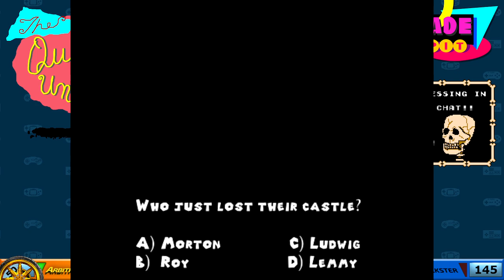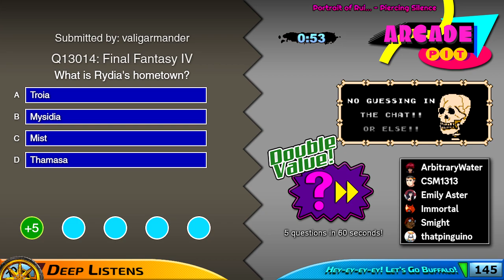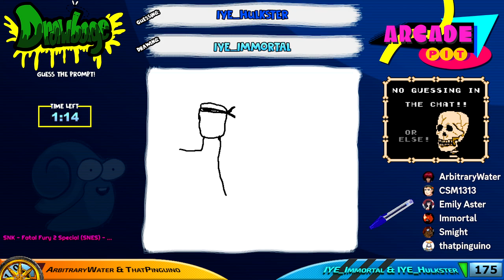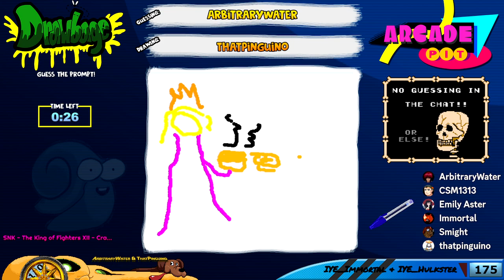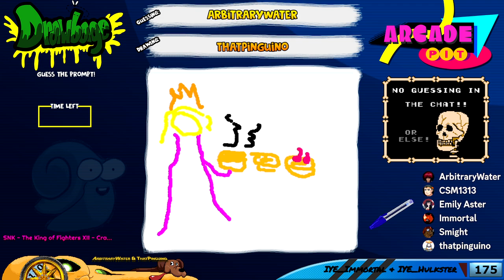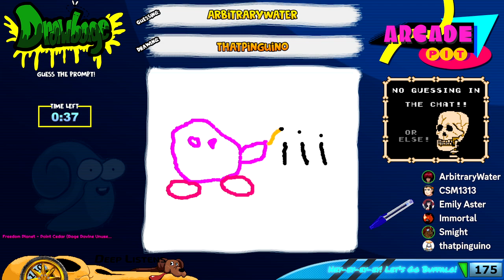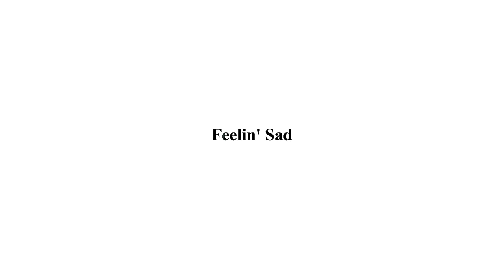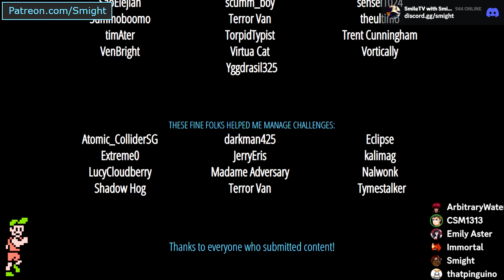Arcade Pit: Year 8 Game #1 (Deep Listens vs. Hey-ey! Lets go Buffalo)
Y-Team: ArbitraryWater, ThatPinguino
B-Team: IYE_Immortal, IYE_Hulkster